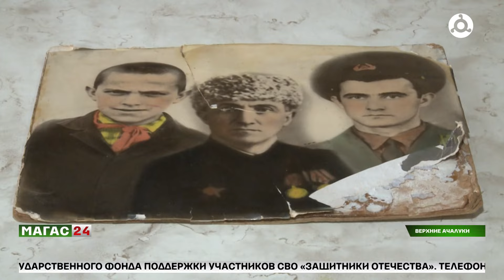Герои Великой Отечественной войны. История Бисултана Бекова